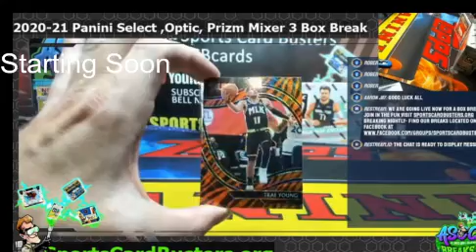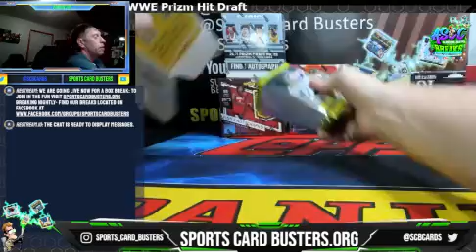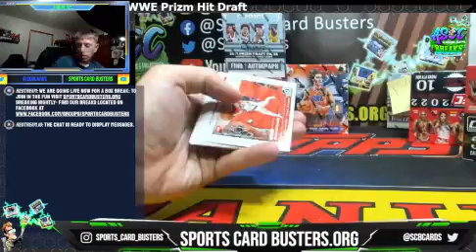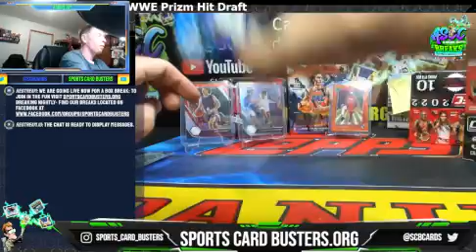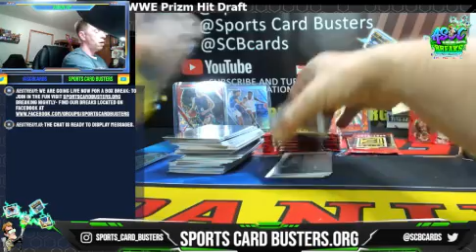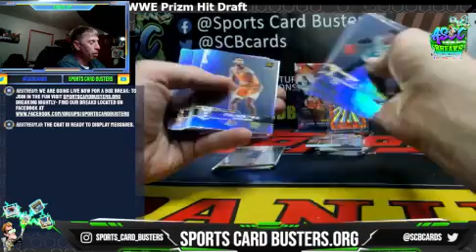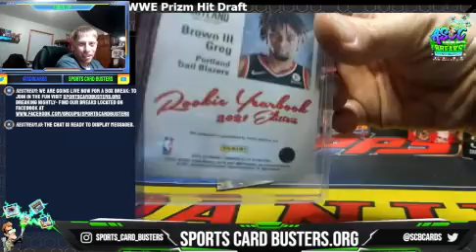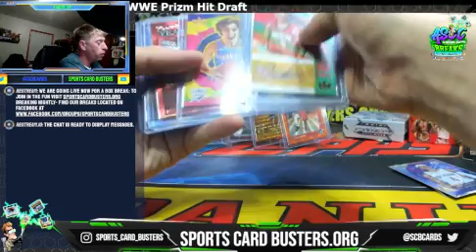2021-22 Panini Prizm Choice DP , Elite & Court Kings Box Break Live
Or Website for more breaks .